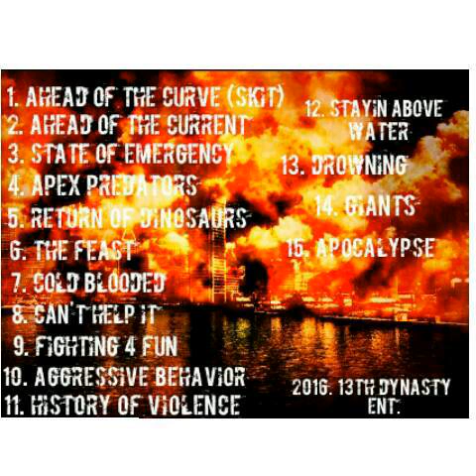03. State of Emergency by Gator Getem, Sunny Santino, J.Money prod. by Anno Domini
13th Dynasty Ent. Presents
Welcome 2 Da Swamp vol. 3
Ahead of the Current